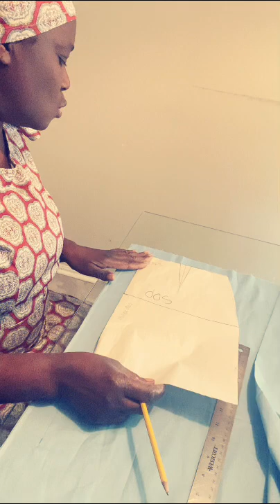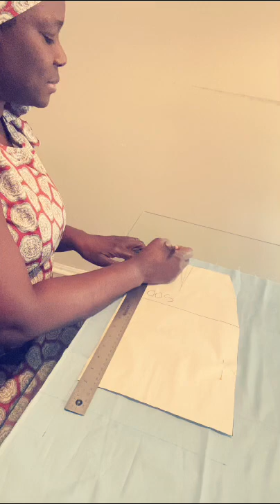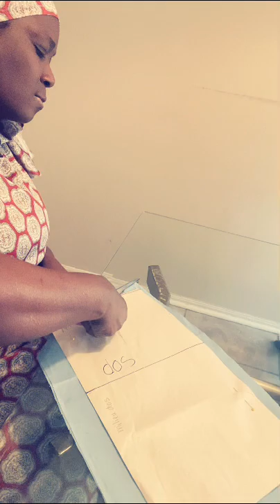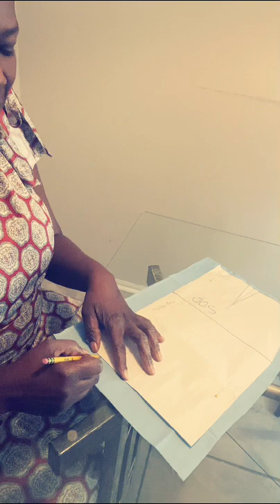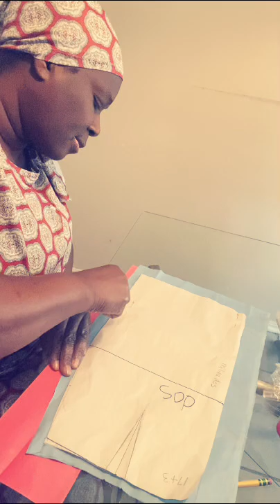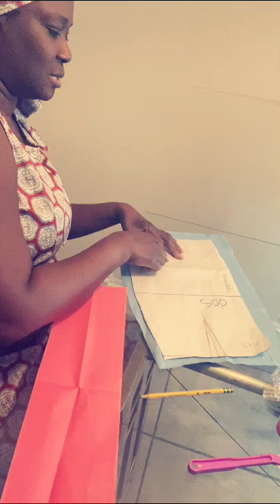koman aplike patron do jip de baz la a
Nan videyo sa nap aprann aplike patron do a , kreyone e dekoupe.